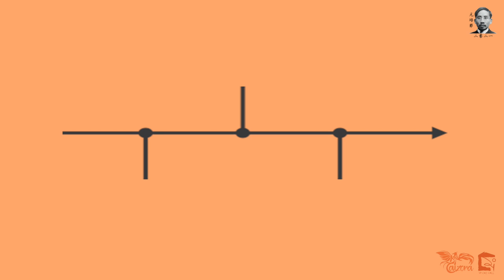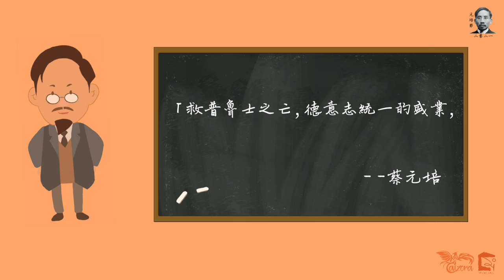HKBU Y. P. Cai Hall 2021元培節 蔡元培先生介紹影片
【2021元培節 蔡元培先生介紹影片】